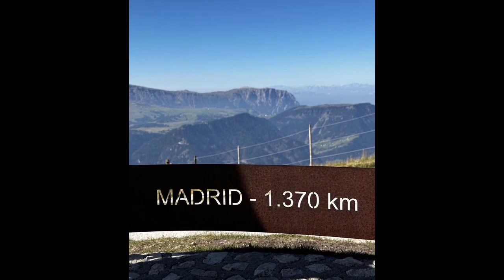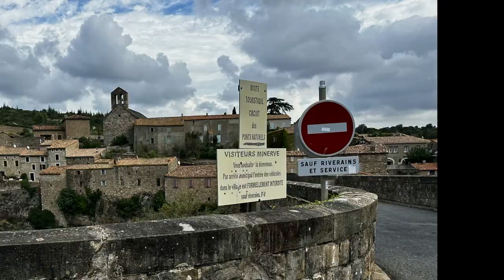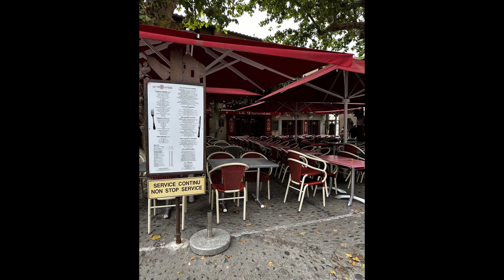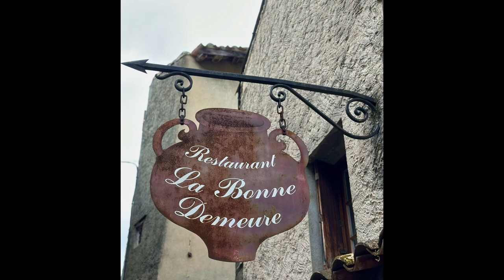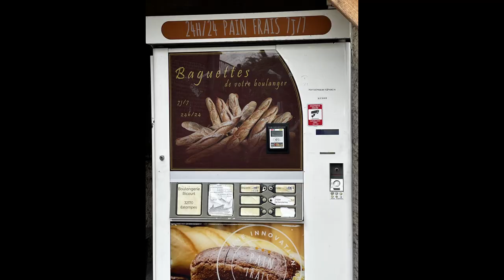WRM S1E10 Italy Spain Tour 2023 - Carcassonne and Tarbes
In this episode:  We leave Nimes and head to Carcassonne, an old medieval city.  Then we take a quick trip to Tarbes.

0:00  Intro
0:51  Map
1:12  Leaving Nimes
1:53  Minerve
3:32  Carcassonne
4:47  Trip Tip
13:15 Leaving For Tarbes